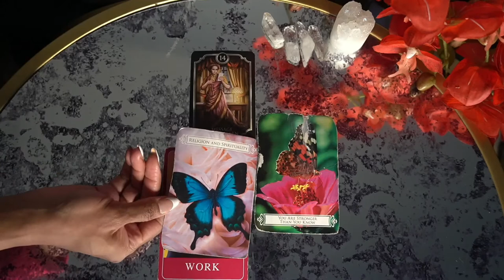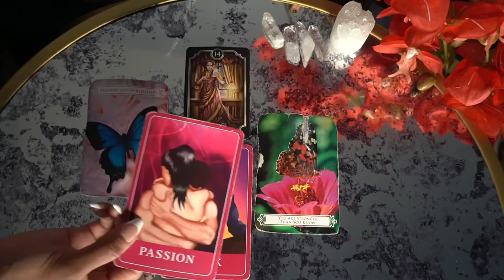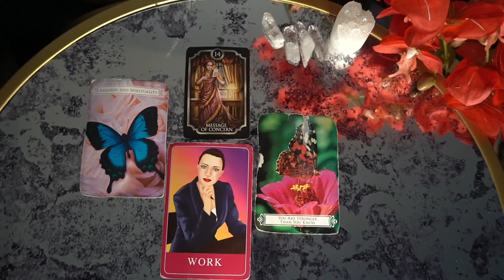ARIES NOV '21 THEY WILL MESSAGE YOU BUT STAY FOCUSED